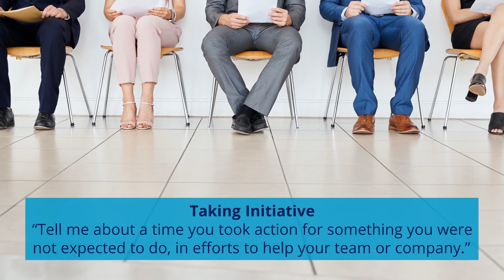3 Steps For Conducting a Behavioral Interview - (877) 256 - 0468 - World Wide Specialty Programs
3 Steps For Conducting a Behavioral Interview
For the last 50 years, World Wide Specialty Programs has dedicated itself to providing the optimal products and solutions for the staffing industry.

Conducting a behavioral interview will allow businesses to bring on better hires. The three steps that will need to be done in order to conduct an effective behavioral interview are as follows.

World Wide Specialty Programs
68 S. Service Road
Suite 235
Melville, New York 11747